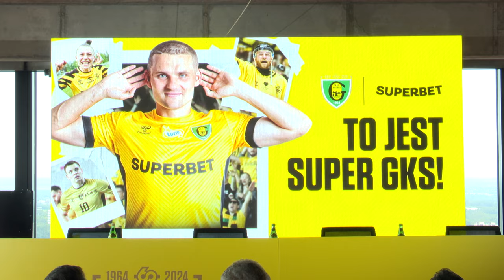GKS Katowice na nowo 17.07.2024